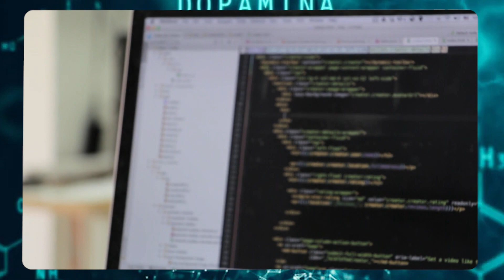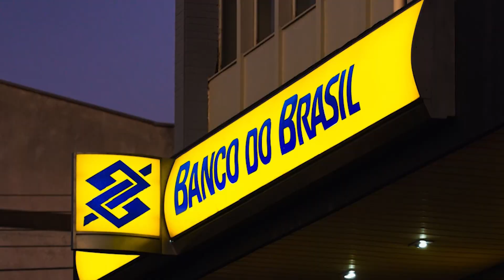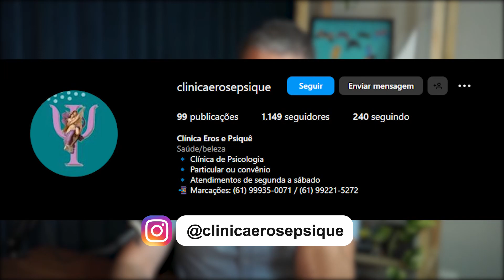estratégias MATADORAS para o TDAH ter sucesso na VIDA [CHINELADA na PROCRASTINAÇÃO]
Descubra estratégias funcionais para colocar seus planos em ação e deixar a procrastinação de lado.

📚 MEU LIVRO TDAH DESCOMPLICADO - TUDO QUE OS PAIS DEVEM SABER PARA AJUDAR SEUS FILHOS

💎 SOBRE MEU CANAL:

Meu maior objetivo é ajudar pessoas que convivem com o TDAH diariamente. Aqui eu te ajudo a superar o transtorno, aprender mais sobre ele e a mostrar o dia a dia de alguém que tem o TDAH mas está vencendo na vida, com determinação!

Bora entrar em ação?